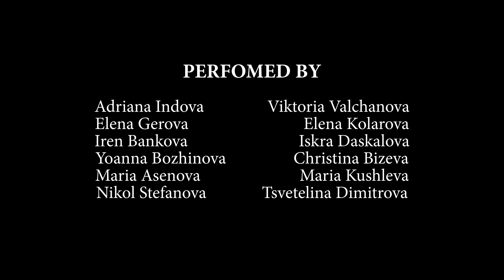MUSCLES | WAACKING Choreography | Iskra Daskalova IHOW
MUSCLES
WAACKING CONCEPT VIDEO

CREATIVE DIRECTION
CHOREOGRAPHY
Iskra Daskalova IHOW

VIDEOGRAPHY
Ivan Tsutsumanov

PERFOMED BY
Adriana Indova
Viktoria Valchanova
Elena Gerova
Elena Kolarova
Iren Bankova
Iskra Daskalova
Yoanna Bozhinova
Christina Bizeva
Maria Asenova
Maria Kushleva
Nikol Stefanova
Tsvetelina Dimitrova

Special thanks to SECRET ROOM

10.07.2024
Sofia, Bulgaria